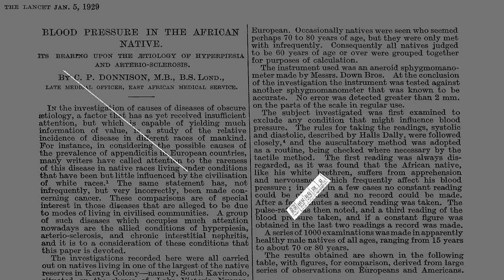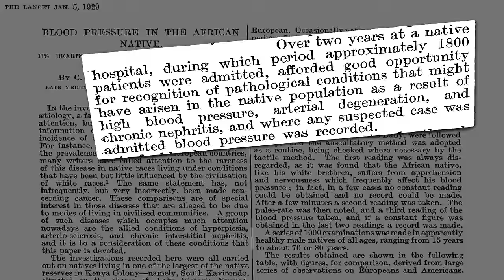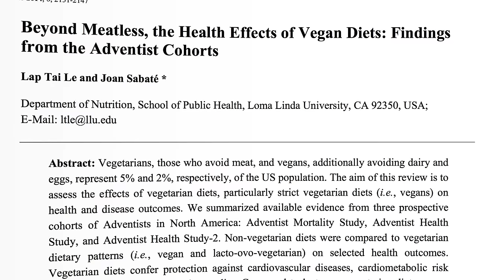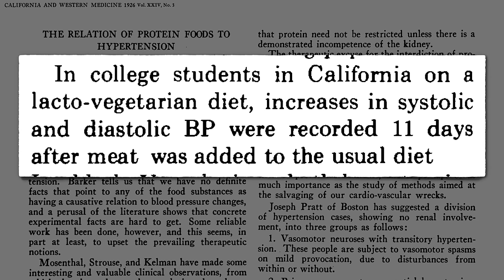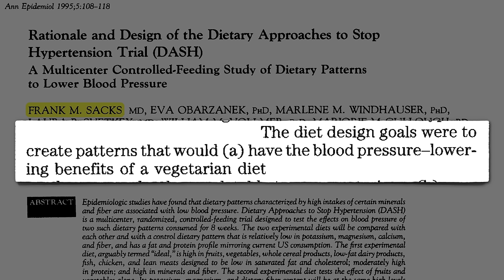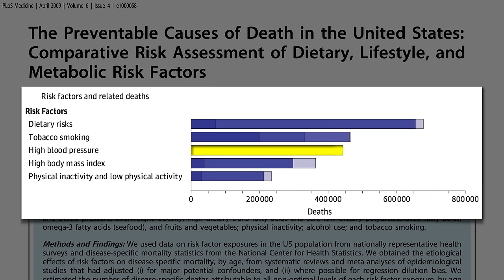How Not to Die from High Blood Pressure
How to prevent and reverse hypertension, the #1 risk factor for death in the world.

You can imagine how overwhelming NutritionFacts.org might be for someone new to the site. With videos on more than 2,000 health topics, where do you even begin? Imagine someone stumbling onto the site when the new video-of-the-day is about how some spice can be effective in treating a particular form of arthritis. It would be easy to miss the forest for the trees. That’s why I created this new series of overview videos, which are basically taken straight from my hour-long live 2016 presentation How Not to Die: Preventing, Arresting, and Reversing Our Top 15 Killers

If this video inspired you to learn more about the role diet may play in preventing and treating high blood pressure, check out some of these other popular videos on the topic:

Have a question about this video? and someone on the NutritionFacts.org team will try to answer it.

Want to get a list of links to all the scientific sources used in this video? You’ll also find a transcript of the video, my blog and speaking tour schedule, and an easy way to search (by translated language even) through our videos spanning more than 2,000 health topics.

Videography courtesy of Grant Peacock.